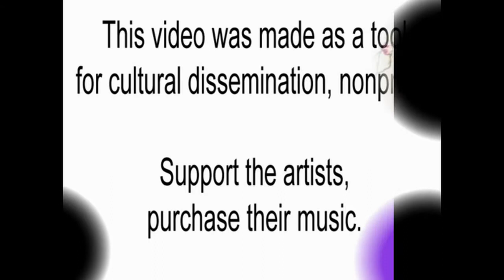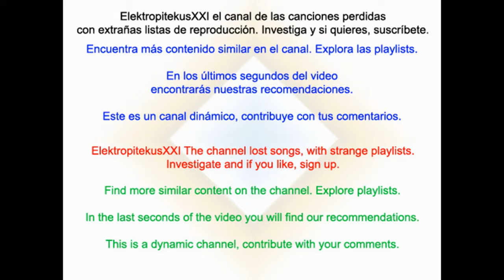Cyber Monday - Together In Electric Dreams [Under the covers]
"Together in Electric Dreams" is a song by the British singer and composer Philip Oakey and Italian composer and producer Giorgio Moroder. It was written by Oakey and Moroder and recorded for the original soundtrack of the 1984 film Electric Dreams. It later formed part of the joint album Philip Oakey & Giorgio Moroder, released in 1985. Released as a single in the UK in September 1984 it proved a major commercial success, even eclipsing the original film it was intended to promote.
Desde Birmingham (UK) llega Cyber Monday con "Under the covers" un álbum de versiones electropop de sus canciones favoritas. Reelaboraciones modernas y actualizadas de clásicos del synthpop y synthwave como Gary Numan, Erasure, Marc Almond, Patti Smith, Client, Ronny, Philip Oakey y Giorgio Moroder, PHd, Pet Shop Boys y Simple Minds. Cyber Monday hacen un pop actual o incluso pop futurista que adapta el synthpop ochentero a los gustos de los millennials. En los últimos segundos del vídeo aparecen las recomendaciones del canal para que veas contenido similar. Explora las playlists y descubre más música.